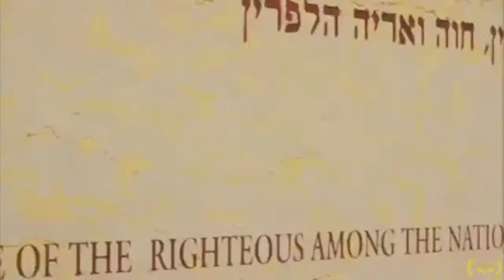video club shalom 2014